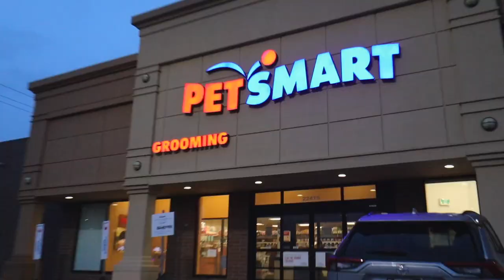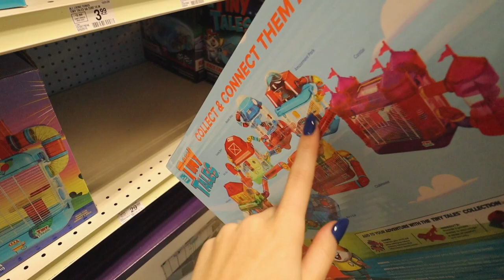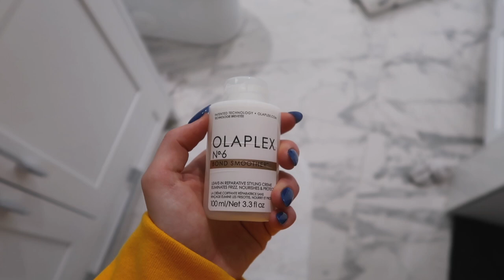FEW DAYS IN MY LIFE: taking risks, my haircare routine, plant shopping & glossier review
Things mentioned:
🧡glossier blushes: